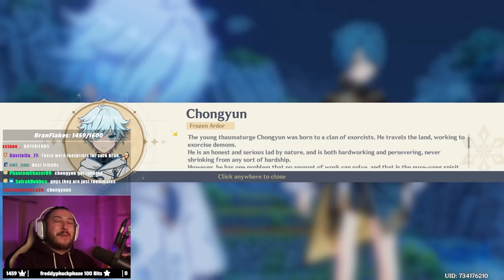MY FIRST LANTERN RITE FESTIVAL | Genshin Impact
The Lantern Rite Festival was everything I dreamed of and MORE

▼▼EXPAND ME▼▼

Genshin just keeps getting better! We got to spend time with all the Liyue Characters, and that ENDING THOUGH